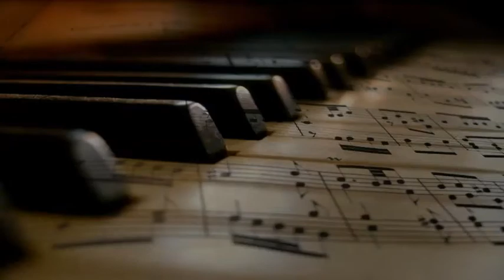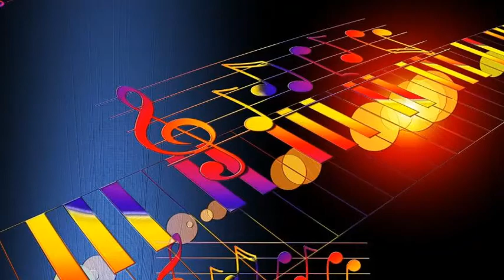Miles Davis - You Left Me All Alone (1947)